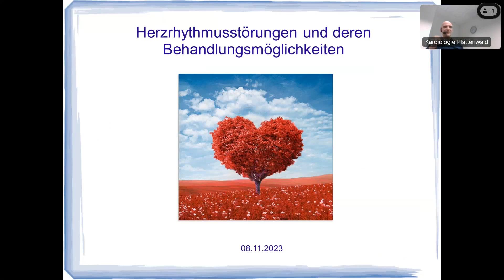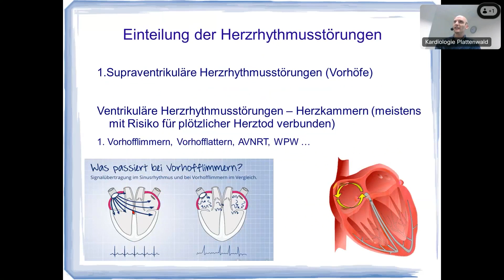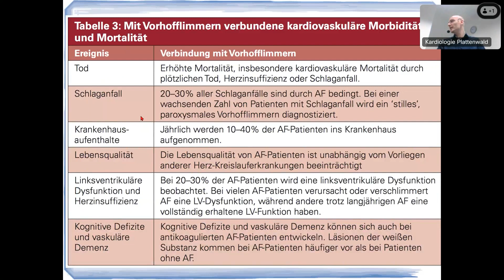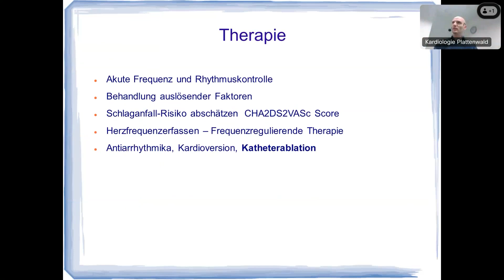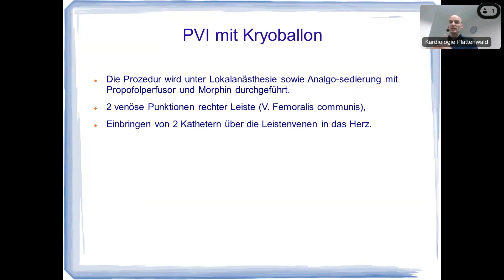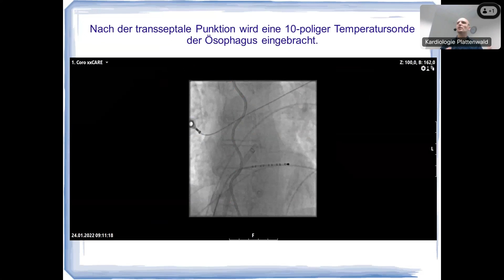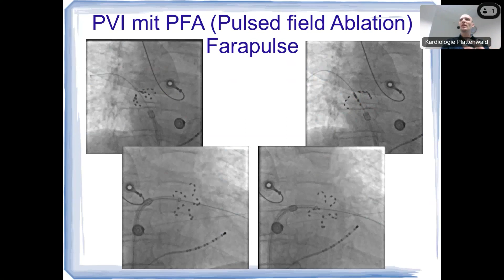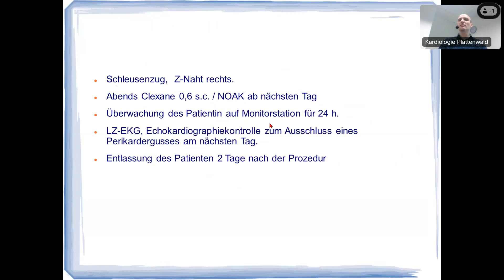Herzwochen 2023 am PLA: Behandlung von Herzrhythmusstörungen - Herr Spahiu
Unter dem HERZKRANK? Schütze Dich vor dem Herzstillstand! Motto stehen 2023 die Herzwochen – ein Aktionsmonat der Deutschen Herzstiftung
an dem sich auch die Klinik für Innere Medizin I: Kardiologie, Angiologie und Intensivmedizin vom Klinikum am Plattenwald beteiligt.

In Deutschland sterben Jahr für Jahr schätzungsweise 65.000 Menschen am plötzlichen Herztod.

Am häufigsten liegt eine langjährige koronare Herzkrankheit (KHK) einem solchen Herzstillstand zugrunde. Expertenschätzungen zufolge haben rund sechs Millionen Menschen in Deutschland eine KHK, die wiederum durch Risikokrankheiten wie Bluthochdruck, Diabetes, Fettstoffwechselstörungen
(hohes Cholesterin) entsteht. Aber auch andere Herzleiden sowie eine genetische Veranlagung gehen mit einem hohen Risiko für plötzlichen Herztod einher. Unmittelbarer Auslöser ist fast immer eine lebensbedrohliche Herzrhythmusstörung, durch die der Kreislauf innerhalb kürzester Zeit zusammenbricht und das Herz stehen bleibt. In den Herzwochen 2023 wollen wir darüber informieren, wie Vorbeugung, frühzeitiges Erkennen und die konsequente Behandlung von Herzerkrankungen helfen, das Risiko eines plötzlichen Herztods auf ein Minimum zu reduzieren.